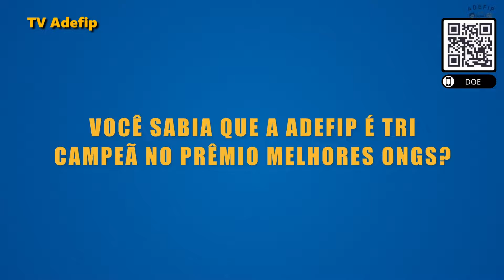TV ADEFIP - Programa 73 - Nutricionista Isis Bonfitto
Assista agora a entrevista com Isis Bonfitto, a nutricionista da ADEFIP.